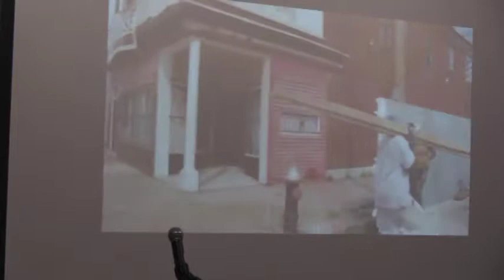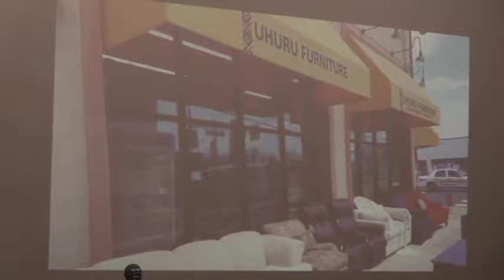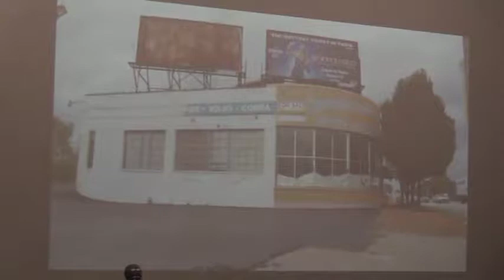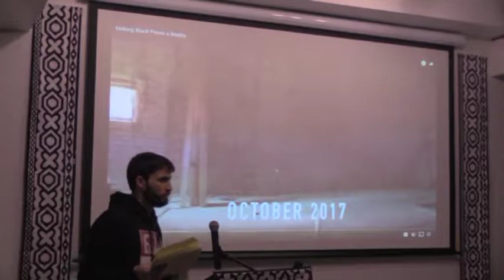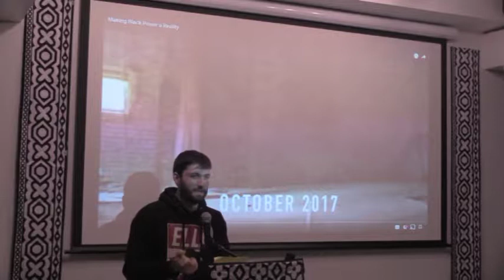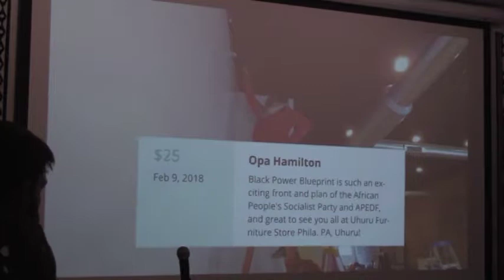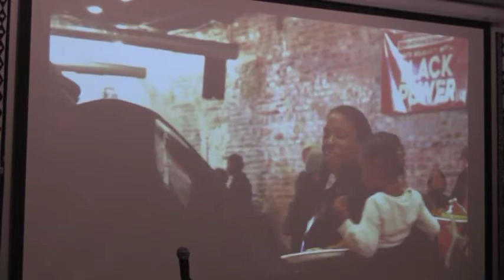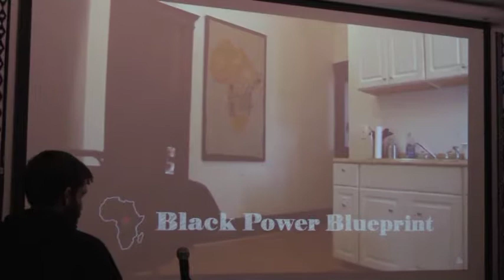Uhuru Solidarity Movement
How Uhuru African People's Socialist Party recruits young white activists to organize reparations for black people.
Recorded on 11/6/2018 in NYC